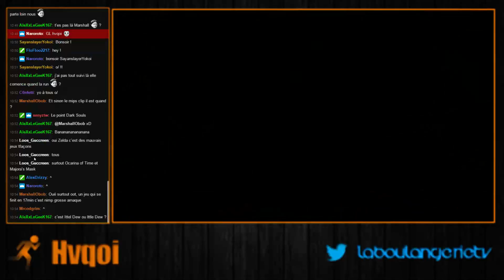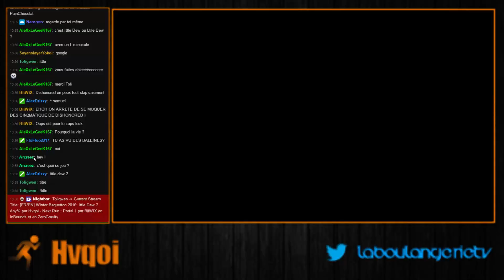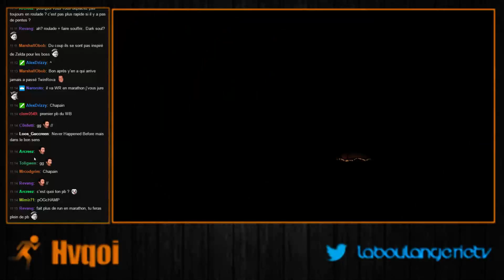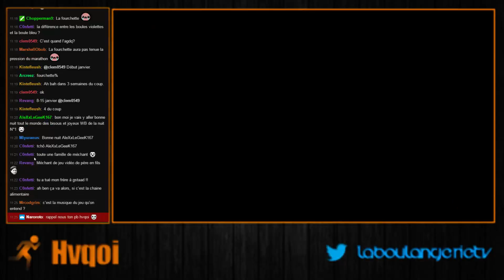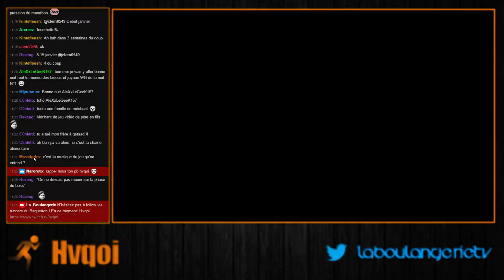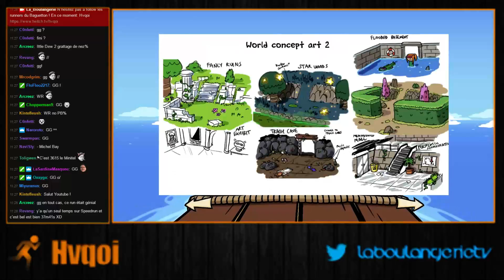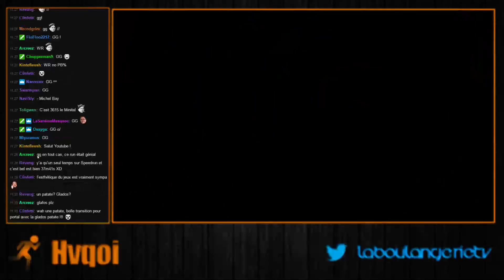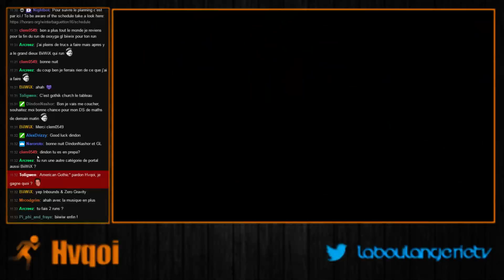Winter Baguetton 2016: Ittle Dew 2 Any% 36:12 by Hvqoi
Ittle Dew 2 Any% in 36:12 + Bonus by Hvqoi -- Watch live